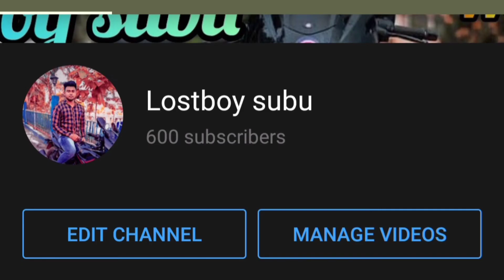𝐖𝐁𝐏 𝐬𝐭𝐚𝐭𝐮𝐬🇮🇳 ||𝐖𝐛𝐩 𝐩𝐨𝐥𝐢𝐜𝐞 𝐦𝐨𝐭𝐢𝐯𝐚𝐭𝐢𝐨𝐧𝐚𝐥 𝐕𝐢𝐝𝐞𝐨😍❤||🌞 WhatsApp Status👉||wbp Lady Constable Lostboy subu✔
WBP Constable Exam Date 2021 | WBP constable preliminaryExam date 2021|WBP Constable Exam on 24th july Real or Fake ?WBP Constable Exam Date Official Notification | WBP Constable Exam Date Notification | West Bengal Police Constable Exam Date 2021 wbp kp westbengal police motivational video ,its all about westbengal police motivation police entry police office 26 September westbengal police preliminary exam data arcade man myra, sarirat palpal ahey varta many na man myra

ভিডিও ভাল লাগলে কমেন্টস করো,😃
সাবস্ক্রিপশন করবে🚨,
লাইক👍 করতে ভুলবেন না,
আরও দারুন ভিডিও আসবে

This video is for educational purposes Copyright disclaimer under section 107 of copyright act 1976,allowance in made for "fair use"for purposes such as criticisms, comment, news reporting, teaching, scholarship, and research.